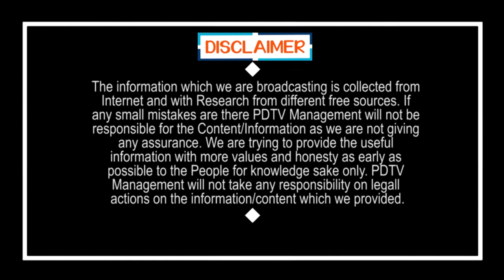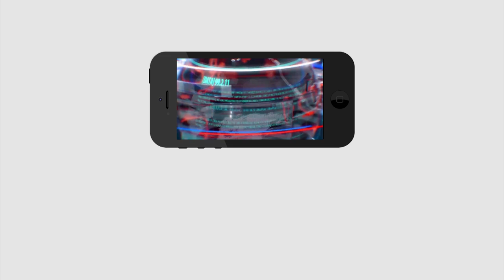Public Talk On Ys Jagan | Chandrababu | జగన్ చేస్తున్నాడు మధ్యలో వాళ్ళు తింటున్నారు | PDTV News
జగన్ చేస్తున్నాడు మధ్యలో వాళ్ళు తింటున్నారు